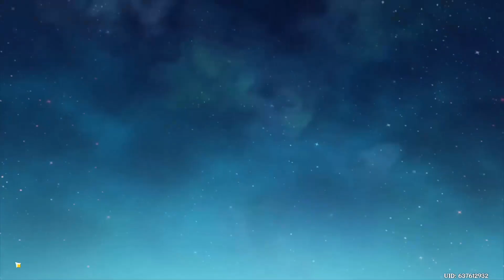Genshin Impact Gameplay | Part 4 | No Commentary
I'm LIVE between the hours of 12pm and 7pm Alaska Standard Time (AST). I do lead a hectic life with 4 children to take care of, so if I'm not LIVE by 7pm, I'll most likely be LIVE the next day.

Join my server on Guilded! It's free :D

Tips welcome and appreciated but not required. Tip info link in profile.